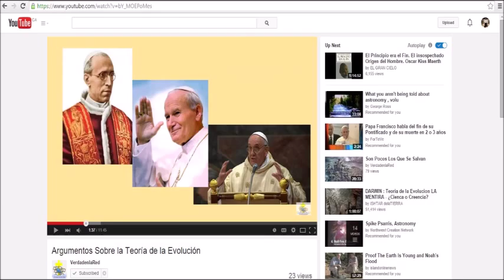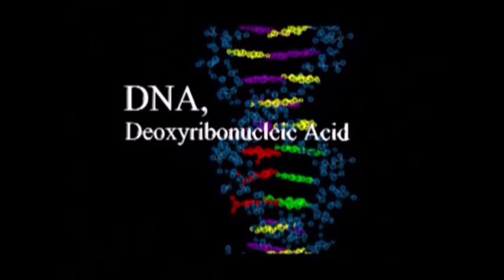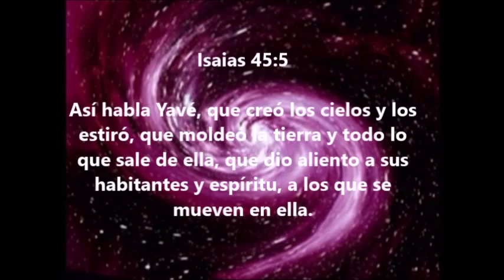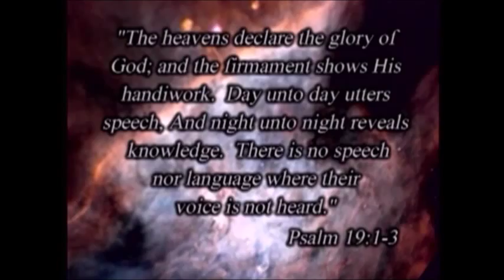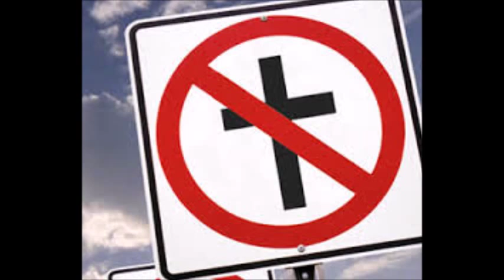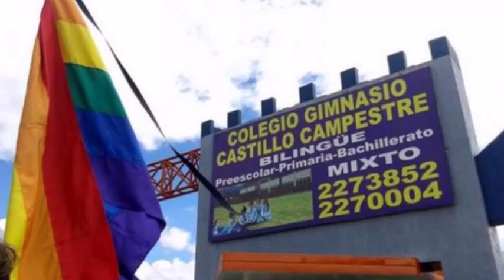Preguntas sobre el origen del universo 1/3 Creación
A raíz de las presentaciones de La Inmaculada Concepción y la de Argumentos sobre la teoría de la Evolución hemos decidido ofrecerles tres excelentes documentales producidos por el Instituto  Northwest de la Creación que pueden ayudar a aclarar muchas dudas.